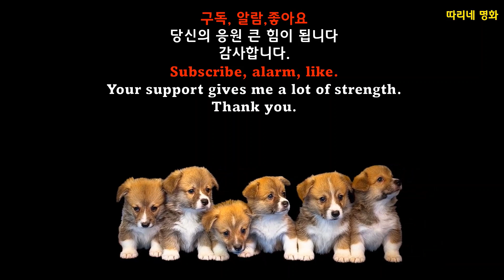I LOVE MOM#Mothersday#어버이날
I LOVE MOM